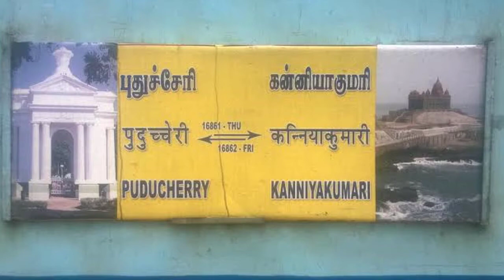Roaring Puducherry - Kanniyakumari Expres hauled by GOC-WDG-3A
The Puducherry - Kanniyakumari Weekly Express is an express train belonging to Southern Railway zone that runs between Puducherry and Kanniyakumari in India. It is currently being operated with 16861/16862 train numbers on weekly basis.